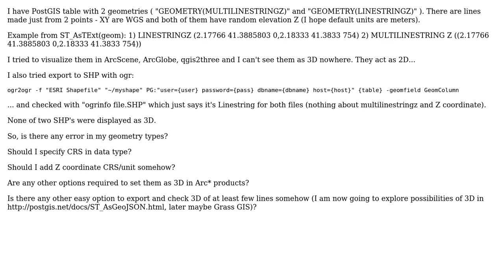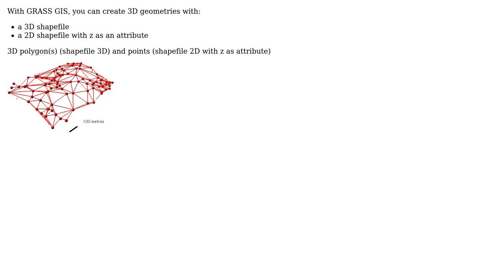GIS: Visualize PostGIS 3D line geometry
With thanks & praise to God, and with thanks to the many people who have made this project possible! | Content (except music & images) licensed under CC BY-SA | Music | Images & others | With thanks to user Vince user gene user dkocich and the Stack Exchange Network Trademarks are property of their respective owners. You are responsible for your own actions.